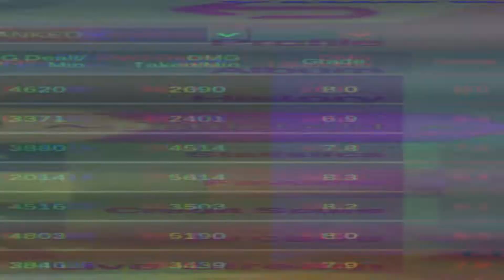Perfect Legendary !!! [Beatrix Best Build 2022] - Gameplay Top 1 Global Beatrix 2022 By Shibaru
Perfect Legendary !!! [Beatrix Best Build 2022] - Gameplay Top 1 Global Beatrix 2022 By Shibaru | Mobile Legends Bang Bang

Player             : Shibaru
Team              : BABY
Emblem         : Assassin
Battle Spells : Flicker
Build               : Blade of Despair , Swift Boots , Malefic Roar , Hunter Strike , Haas's Claws , Immortality.

πππππππππππππππππππππππππππ